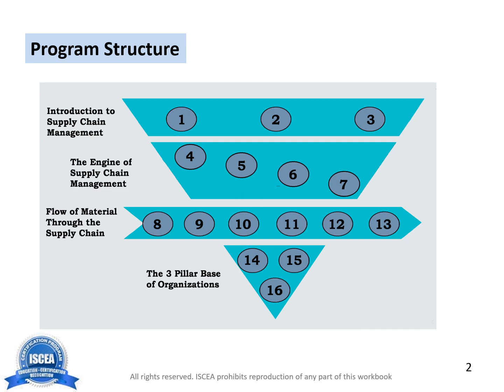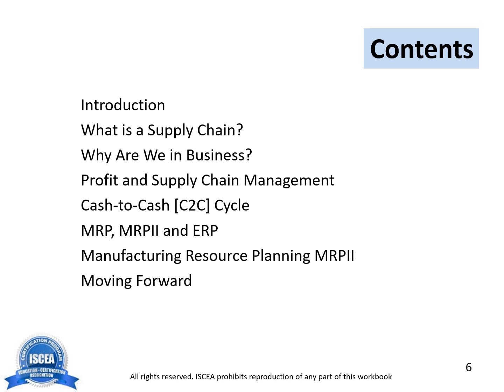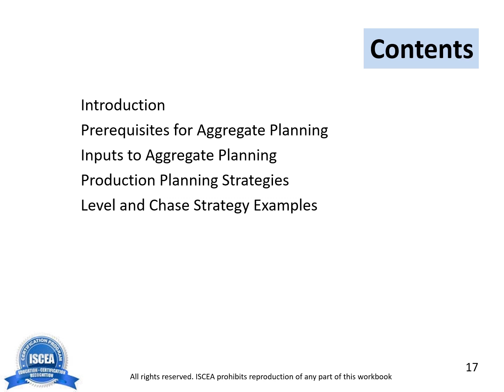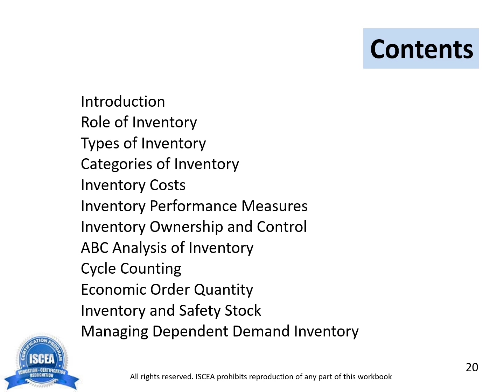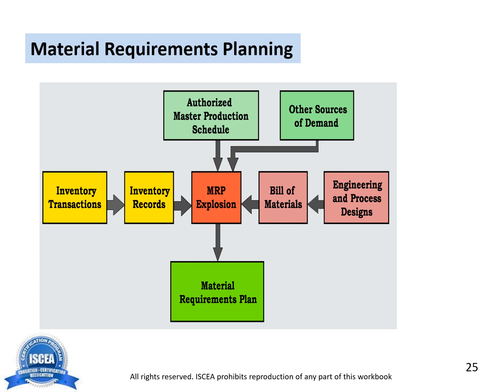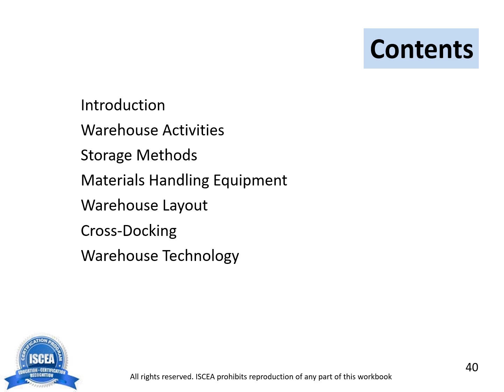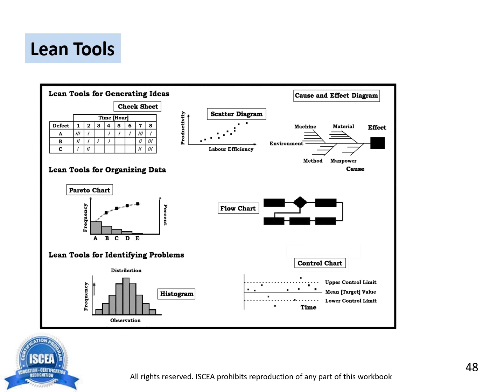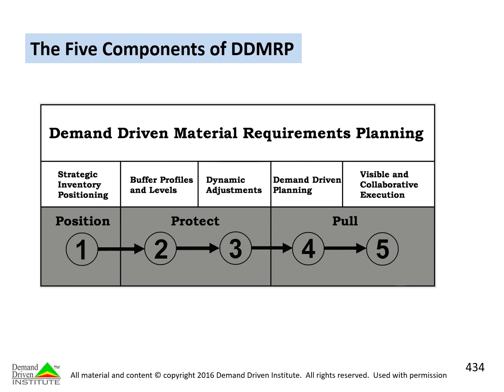Certified Supply Chain Analyst CSCA Course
More in-depth details on ISCEA's CSCA course